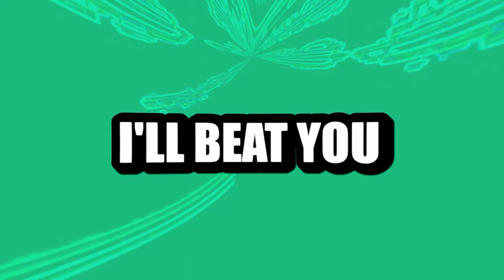BONKERS - FLATLINE [ LYRIC VIDEO ]